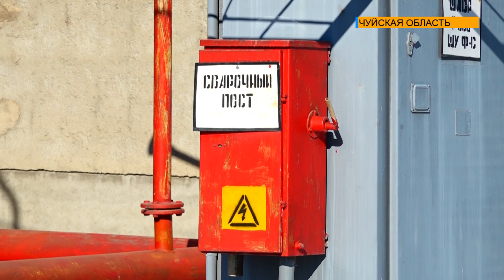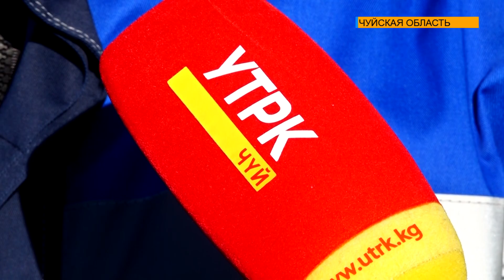22 декабря профессиональный праздник работников энергетики страны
22 декабря профессиональный праздник работников энергетики страны. У энергетиков как и у милиции, и скорой также нет выходных. А в зимнее время энергетики дежурят круглосуточно, чтобы в домах и на предприятиях было электричество. Порой рискуя здоровьем и жизнью эти люди дарят нам свет и тепло.